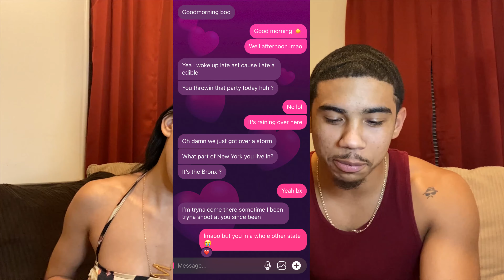BEING FROM DIFFERENT STATES, HOW DID WE MEET?!?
This is the story of how we met and a little bit about why I moved to his state.  - We appreciate you :)